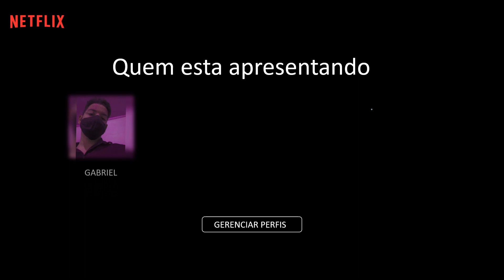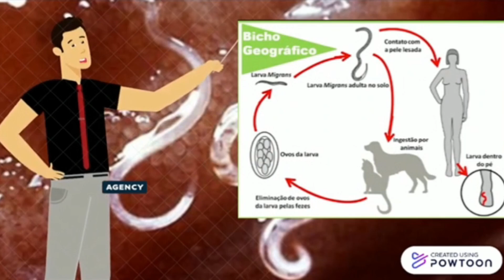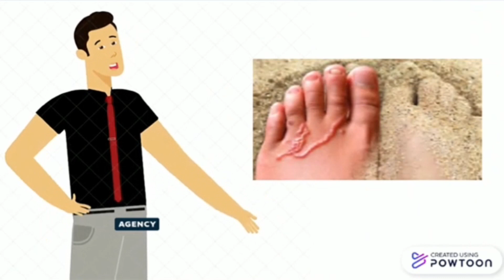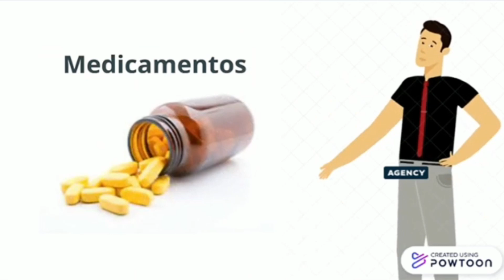Bicho geográfico na Netflix por Marcela e Gabriel_2ºH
Apresentação dos alunos da Escola Estadual José Maria Hugo Rodrigues (Campo Grande, MS) como requisito para obtenção de nota parcial da disciplina de Biologia.
A temática abordada foi "verminoses" e cada grupo deveria apresentar, em forma de vídeo, as informações mais relevantes da enfermidade escolhida.